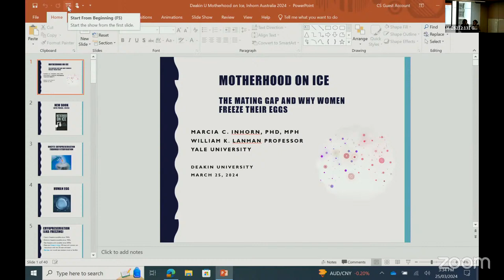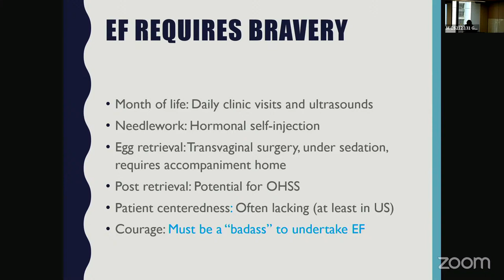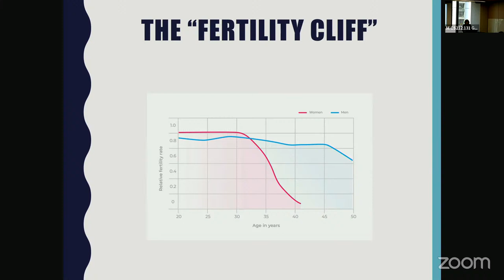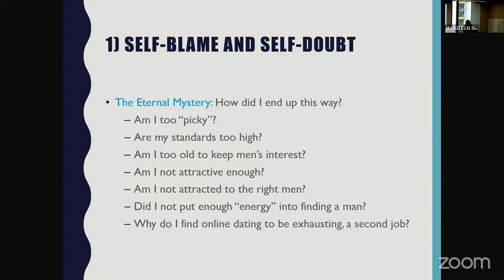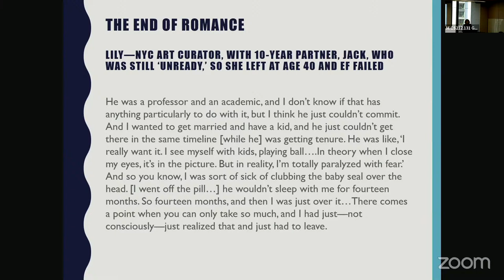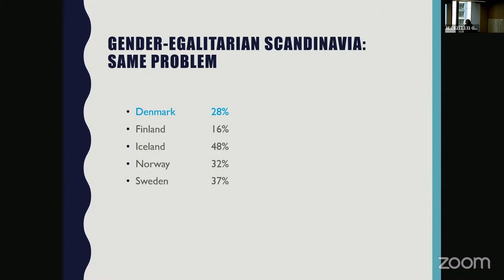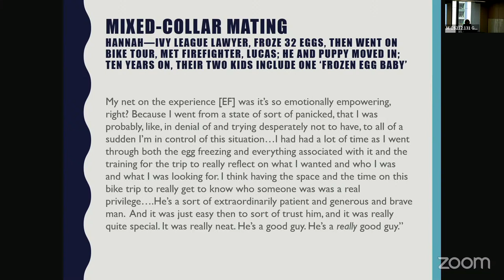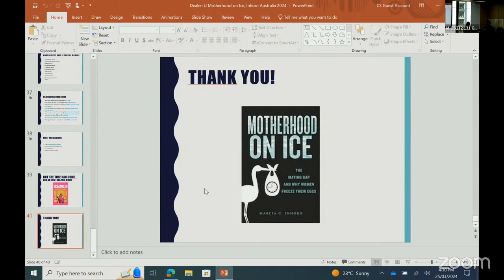SSN Seminar: 'Motherhood on ice' with Professor Marcia Inhorn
Motherhood on Ice: The Mating Gap and Why Women Freeze Their Eggs
Deakin Downtown, Melbourne
25 march 15:30 - 17:00 AEDT

Abstract

Motherhood on Ice: The Mating Gap and Why Women Freeze Their Eggs (NYU Press, 2023), draws upon interviews with more than 150 American women to explore their use of egg freezing as a fertility preservation technology. Their stories show that, contrary to popular belief, egg freezing is rarely about women postponing fertility for the sake of their careers. Rather, the most-educated women are increasingly forced to delay childbearing because they face a mating gap—a lack of eligible, educated, equal partners ready for marriage and parenthood. For these women, egg freezing is a reproductive backstop, a technological attempt to bridge the gap while waiting for the right partner. But it is not an easy choice for most. Their stories reveal why egg freezing is logistically complicated, physically taxing, financially demanding, emotionally draining, and uncertain in its effects. Yet, for many “thirty-something” women, egg freezing offers the future hope of partnership, pregnancy, and parenthood.

Speaker Bio

Marcia C. Inhorn, PhD, MPH, is the William K. Lanman, Jr. Professor of Anthropology and International Affairs in the Department of Anthropology and The Whitney and Betty MacMillan Center for International and Area Studies at Yale University, where she serves as Chair of the Council on Middle East Studies at Yale. A specialist on Middle Eastern gender and health issues, Inhorn has conducted research on the social impact of infertility and assisted reproductive technologies in Egypt, Lebanon, the United Arab Emirates, and Arab America over the past 35 years. She has published six books in this field.  Her books have won the AAA’s Robert B. Textor and Family Prize for Excellence in Anticipatory Anthropology, the JMEWS Book Award, the Society for Medical Anthropology’s Eileen Basker Prize, and the AAA’s Diana Forsythe Prize for outstanding feminist anthropological research in the areas of gender, health, science, technology, and biomedicine. She has co-edited or edited over thirteen further books. She is co-editor of the Berghahn Book series on “Fertility, Reproduction, and Sexuality,” associate editor of Global Public Health, former co-editor-in-chief of Reproductive BioMedicine and Society Online, and founding editor of the Journal of Middle East Women’s Studies (JMEWS) of the Association of Middle East Women’s Studies (AMEWS).

 Discussant Bio

Dr Neera Bhatia is an Associate Professor at Deakin Law School. She holds an LLB (Hons) and Master of Laws from the UK, and a PhD in Law from Deakin University. Neera is the author of Critically Impaired Infants and end of life decision making: Resource allocation and difficult decisions (Routledge, 2015). She has published widely on contemporary issues in health law and bioethics. Her research interests are in end-of-life decision-making for critically ill infants and children, organ donation, voluntary assisted dying, definition and determination of death, and emerging health and reproductive technologies. Neera actively engages with the wider community as an expert commentator in the media on topical issues in health law. She teaches Health Law in the undergraduate and postgraduate programs at Deakin University. Neera is currently the Deputy Chair of the Deakin University Human Research Ethics Committee, and the Chair of the Faculty Human Ethics Committee. She has served on several clinical ethics committees.